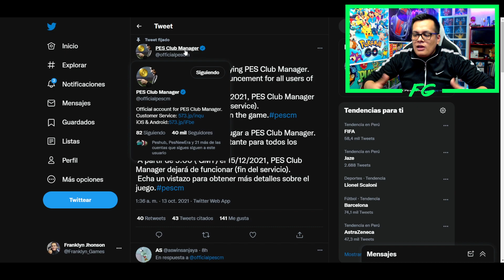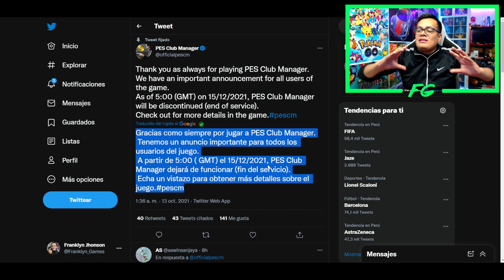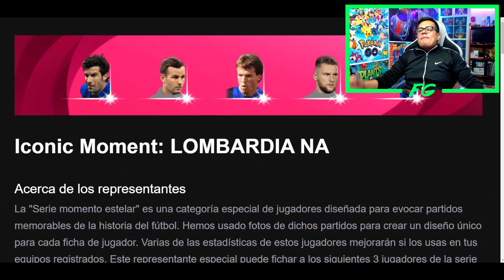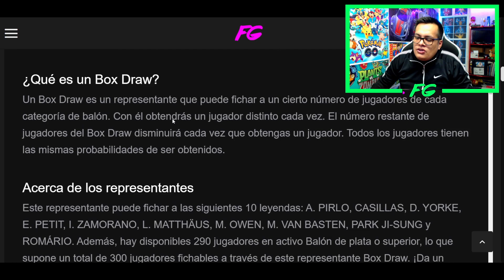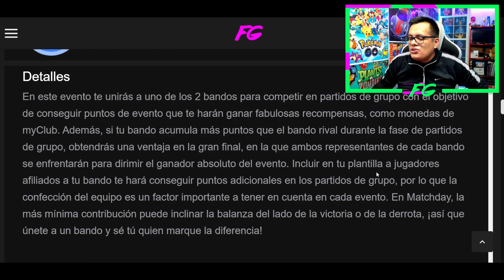😔 KONAMI ELIMINA EL PRIMER PES MOBILE & OJO con LIGA MASTER en EFOOTBALL 2022 MOBILE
⬇️⬇️⬇️Compra tus M. Myclub Aquí⬇️⬇️⬇️
► ¡SÍGUEME!